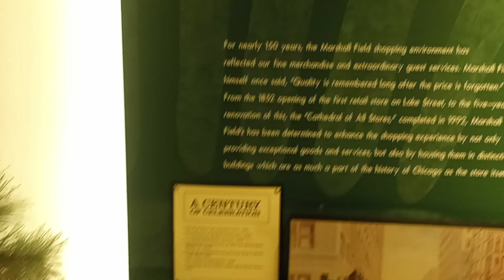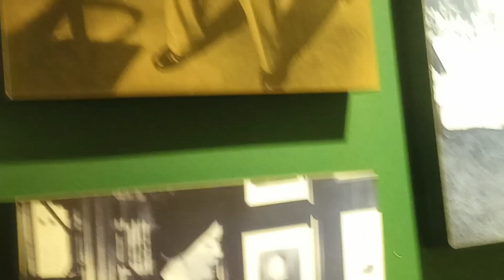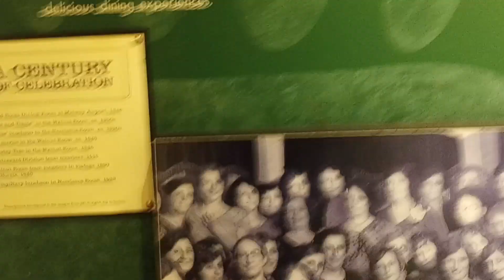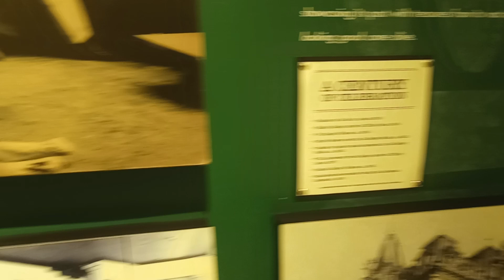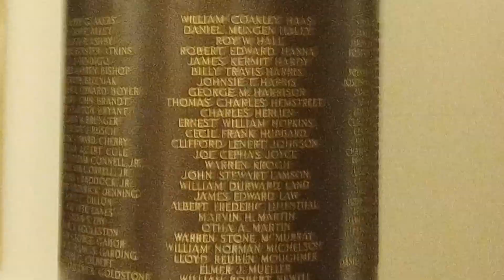Walking among the History of Marshall Fields in Macy's Department Store of Chicago, IL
Here, I am on the seventh floor of the Macy's  Department Store looking at the display that deals with the history of Marshall Field's Department Store.  You can look at the photos, paintings, and artifacts that help to tell a story about the foundation of the department store and its impact in Chicago and the nation's history.  For example, there is a display that deals with the Christmas Tree display in Marshall Fields.

You can learn more about the history of Marshall Fields and department stores when you visit Macy's  Department store in Downtown Chicago.  Here is a link to the history of the Christmas Tree in Chicago's Marshell Fields Department Store.